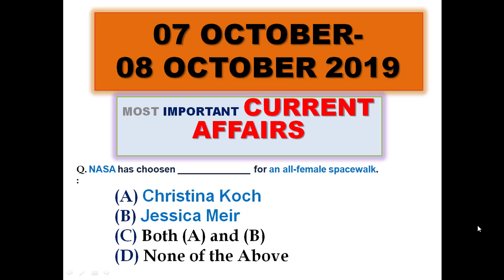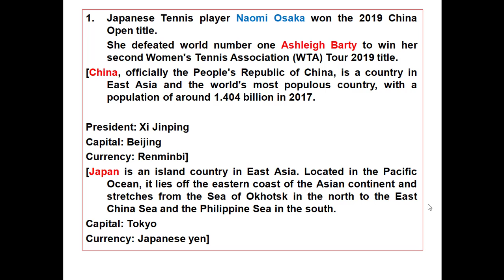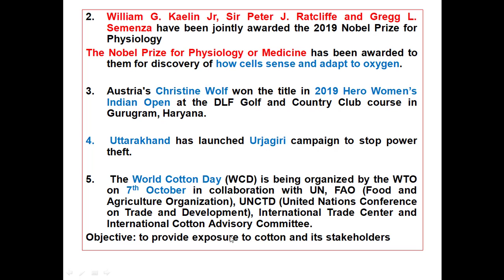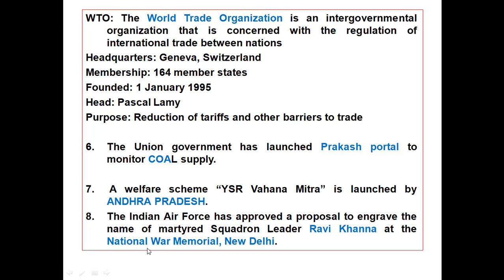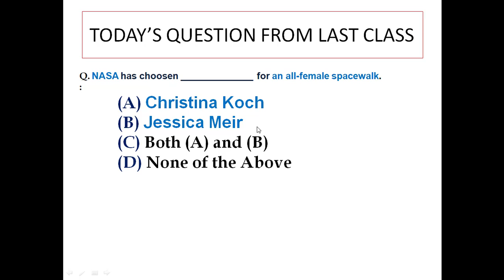07 OCTOBER 2019 MOST IMPORTANT CURRENT AFFAIR| DAILY CURRENT AFFAIR SESSION|UGC NET SET UPSC PSC